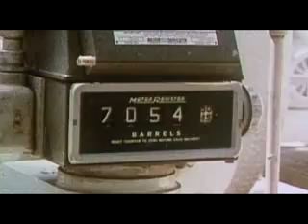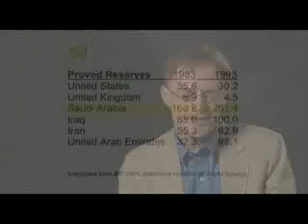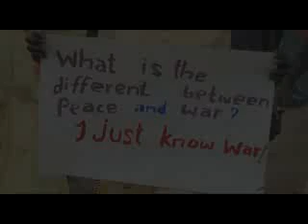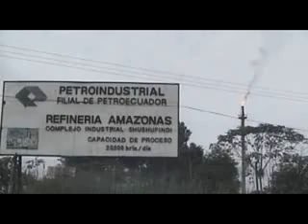Peak Oil 8 of 10